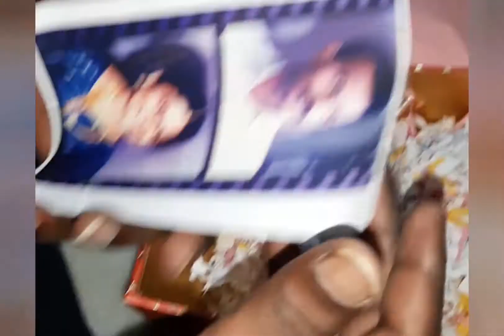CreativeGiftsIdeas AnniversaryGiftsIdeas DIY EasyCrafts SimpleCrafts